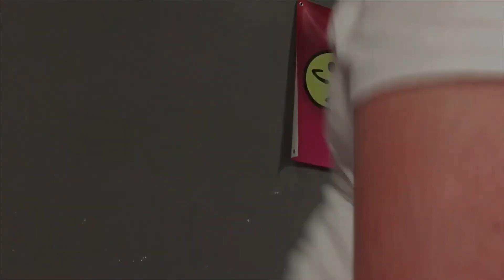Shape of You - Garota Zumba Toning Choreography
Support our mission by becoming a patron!
Get a shout-out in our vlog by ordering an item from our Amazon wish list

Love color guard? Come spin with us online!